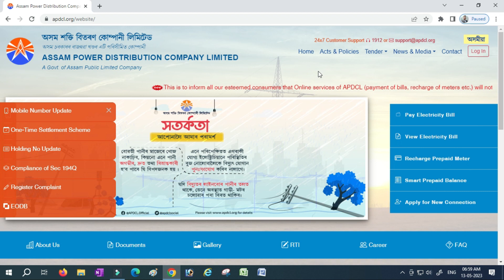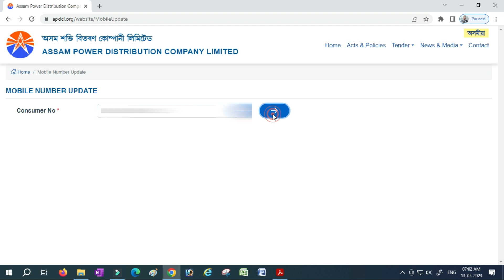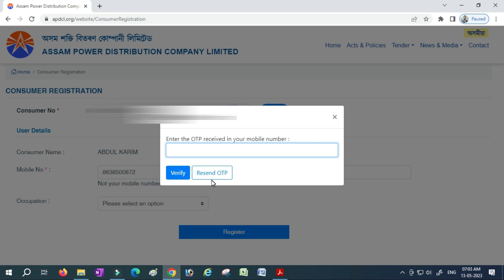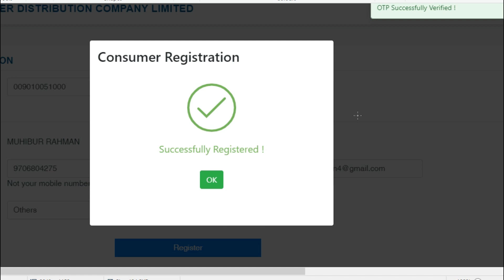How to update your mobile number with Electricity Bill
Procedure of mobile updating with electricity bill of APDCL